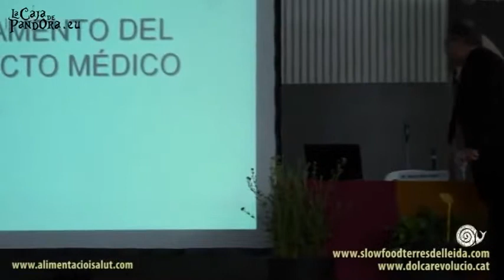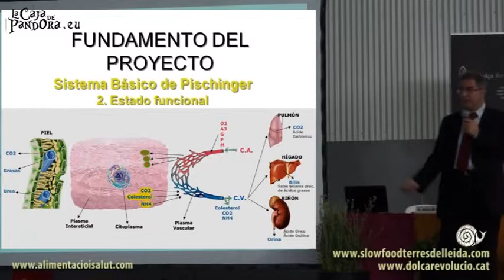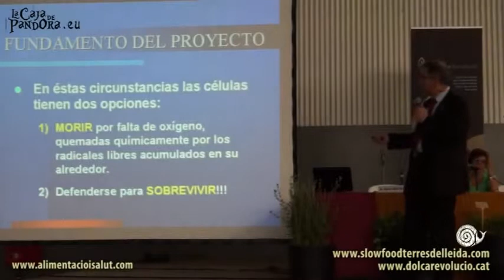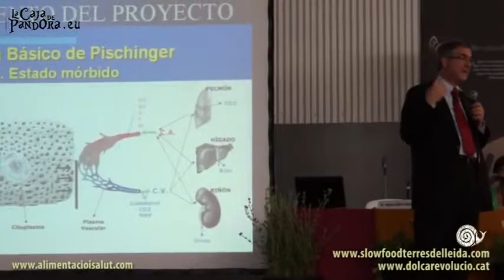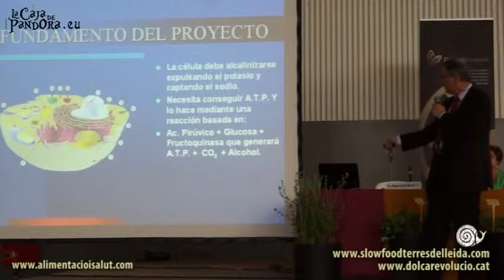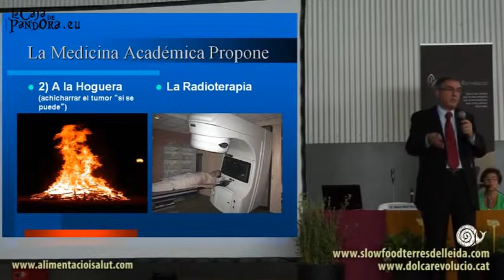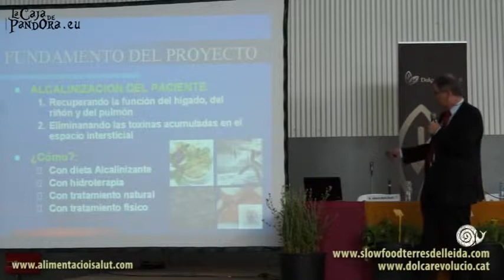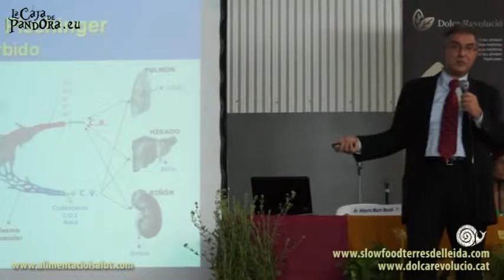Dr ALBERTO MARTÍ BOSCH Parte 1 de 2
O Dr. Alberto Marti Bosch, foi pediatra oncólogo durante algum tempo, mas um dia chegou á conclusão de que o melhor a fazer perante uma doença é ajudar o organismo a fazer frente ao problema, fortificando o sistema imunitário, levando o corpo a um estado de equilíbrio e harmonia mediante uma desintoxicação profunda e uma adequada nutrição.
Apesar de não renunciar, quando entende que é preciso, a combater os tumores que crescem e põem em perigo a vida, como no caso em que impedem o bom funcionamento de um órgão.

- Diga-nos Doutor, como é possível passar da oncologia pediátrica á prática de medicina natural tendo em contas as enormes diferenças que ambas mantêm sobre a abordagem do cancro?
- Eu estudei e trabalhei em medicina académica, mas a medicina que pratico hoje, é tão académica como a outra, simplesmente não me foi ensinada na faculdade. E não me ensinaram, porque preferiram ignora-la, mas ela existe e por isso eu pude aprende-la.

O que o fez passar de uma medicina a outra?
Quando, diariamente numa sala de hospital, vês crianças tratadas com quimioterapia, a vomitar a pedir-te aos gritos que não lhe dês quimioterapia, pois sabem o que vão sentir depois, e te imploram “por favor, Alberto, não me faças isto”, chega uma hora que te perguntas, “ o que estou eu a fazer com esta criança?”
Se a tua intenção é a melhor, se queres ajudar uma criança a superar uma leucemia, um linfoma, um sarcoma, mas te dás conta que estás-lhe a impor um sofrimento enorme, começas a buscar a melhor maneira de o conseguir, fazendo com que essa criança sofra menos, obtendo o máximo benefício possível do tratamento que se está aplicar.
Isto foi o que me levou a indagar os campos da Medicina Natural, saber de que maneira podia ajudar um paciente oncológico a melhorar